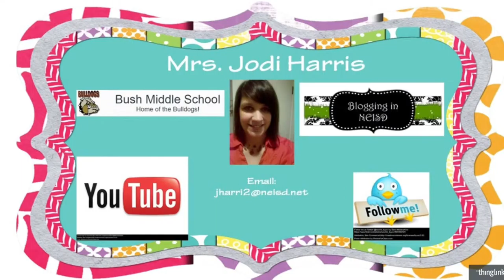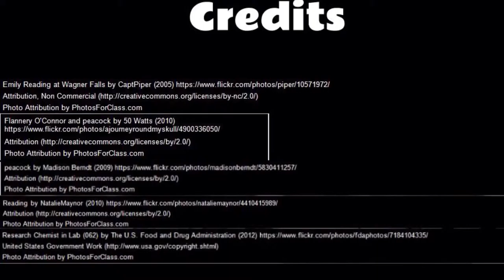EDLD 5363 Week 1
Personal Digital Story